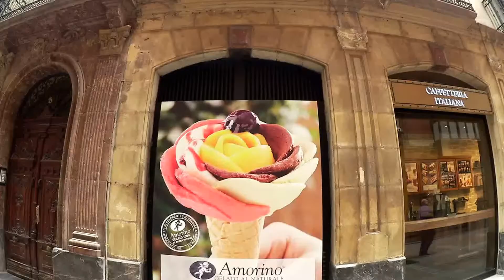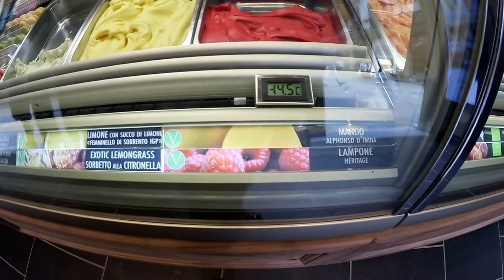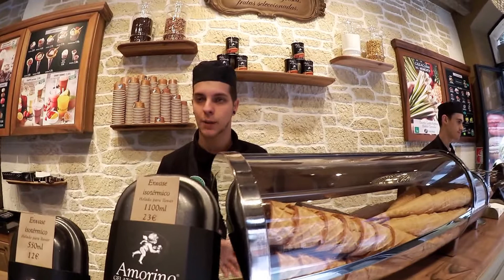Entrevista Amorino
Hoy os presento una heladería situada en el casco viejo de Bilbao. Se llama Amorino. Es una franquicia con muchísimos sabores veganos, conos veganos, cafés veganos, zumos veganos... Os dejo su facebook y su página web